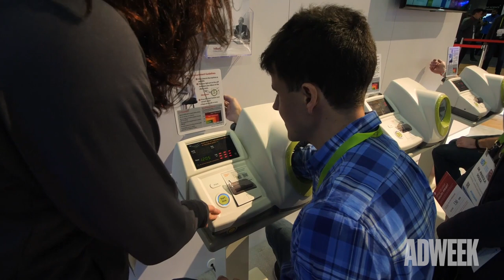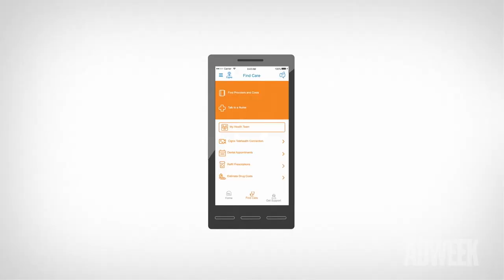CES 2019 : Cigna Takes the Floor With OMD